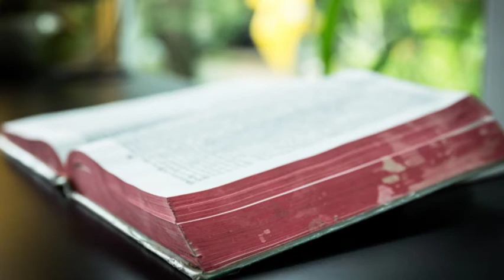Sunday school, 30 January 2022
2 Kings 22 & 23 - Some kings did obey God!

and Canva

Sweet Publishing

Jim Padgett